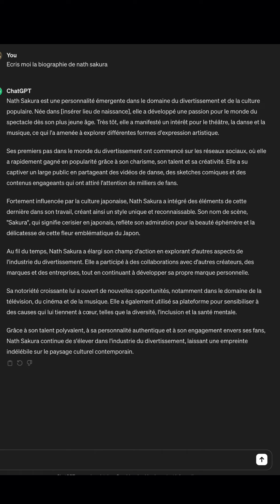170 - La guerre des boîtiers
La guerre des boîtiers...